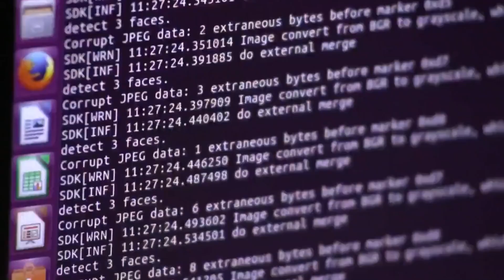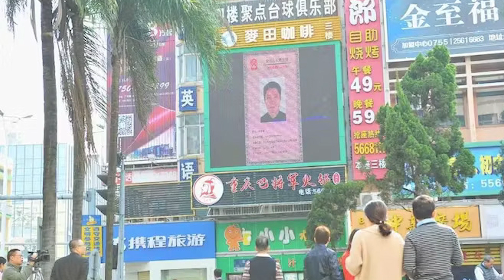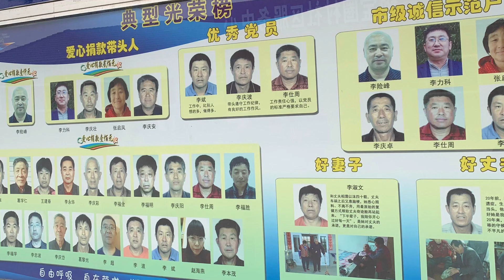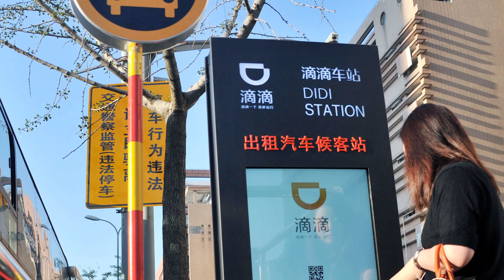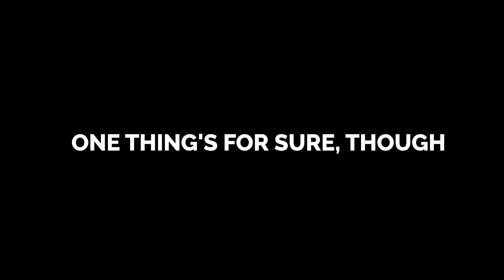Social Credit Score System (Explained)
Your every move is tracked and rated!

Yes, welcome to this episode, where we will unveil the basics of The Social Score Credit System. Currently, the program is only active in China and a few other countries, but who knows how far it will extend?!

Don’t miss the full video to learn more about this digital reputation tracker and its approaching impacts on human lives.